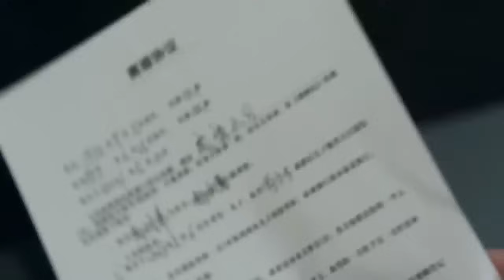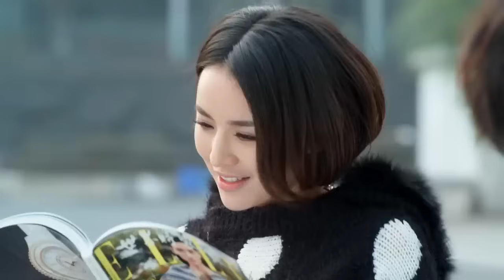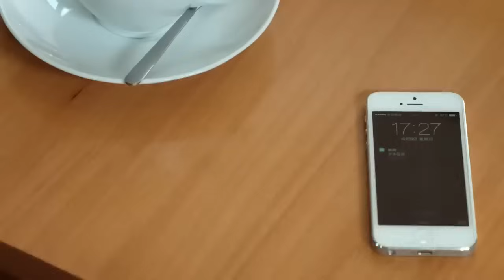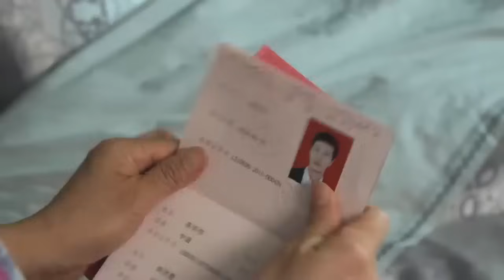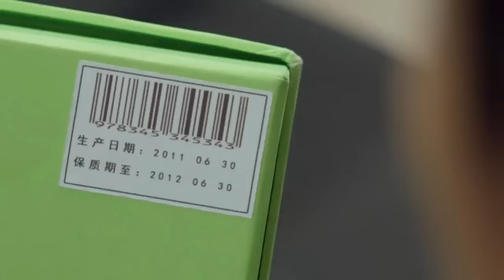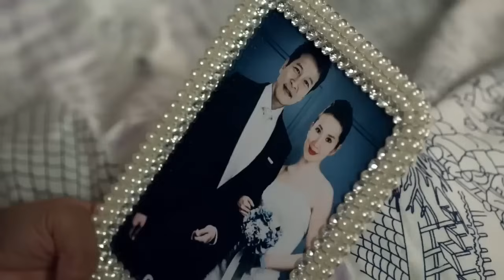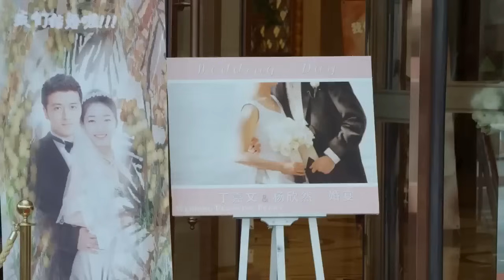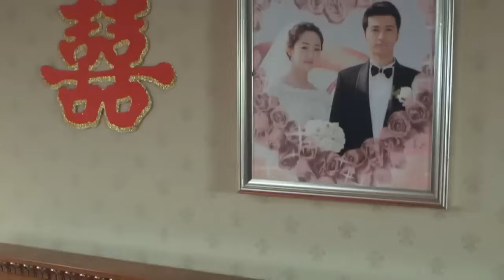【2024 Movie】小三在餐廳餵丈夫吃東西，怎料妻子路過看見，立馬怒提離婚！